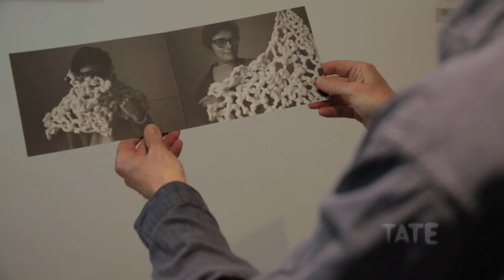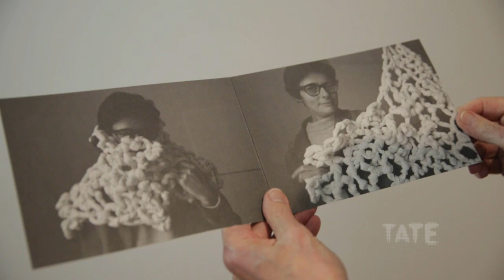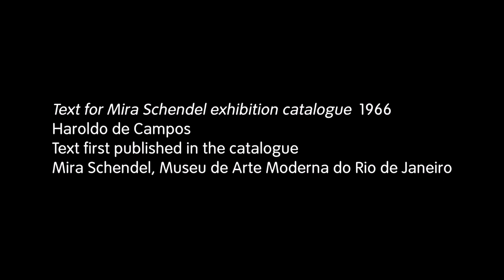Mira Schendel: Stimulating Space | TateShots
A Jewish refugee from fascist Italy, Mira Schendel became one of Brazil's greatest artists. Art critic Guy Brett first met Mira Schendel in the 1960s and was immediately attracted by the energy that he found in her work, which he said 'charged the space around it'.

Here Brett remembers that first encounter and talks about the significance of Schendel's work as she reinvented the language of Europena Modernism in a Brazilian context. Tate Modern's exhibition is the first ever international full-scale survey of her work. It reveals aspects of Schendel's dialogues with a diverse range of philosophers and thinkers, as well as her engagement with universal ideas of faith, self-understanding and existence.